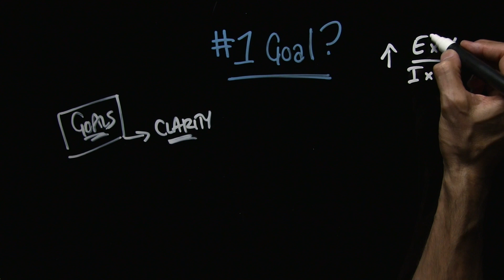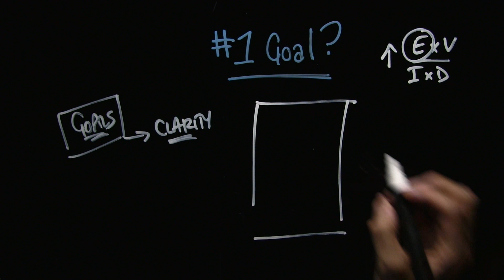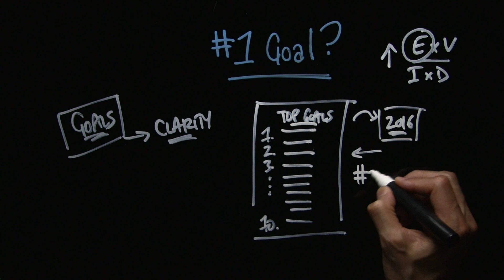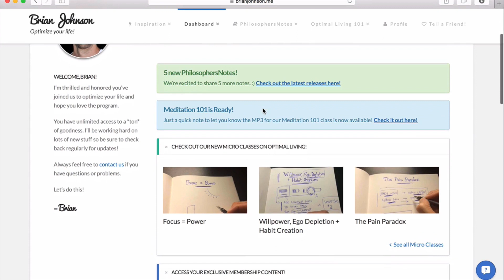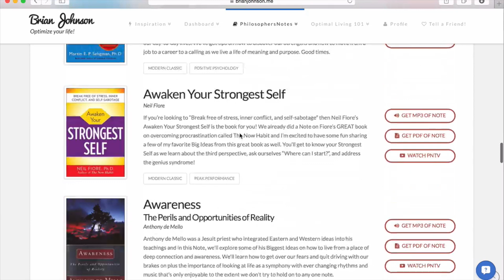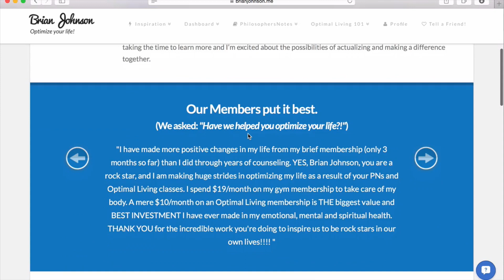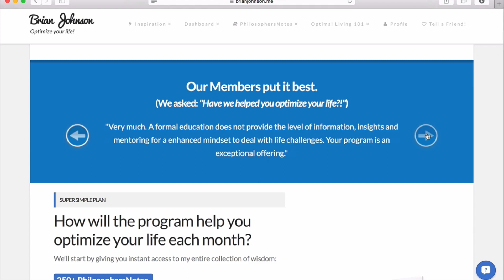Micro Class: What's Your #1 Goal?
What are the Top 10 goals you’d like to achieve over the next year? Awesome. Now, what’s the #1 goal? FOCUS ON THAT!